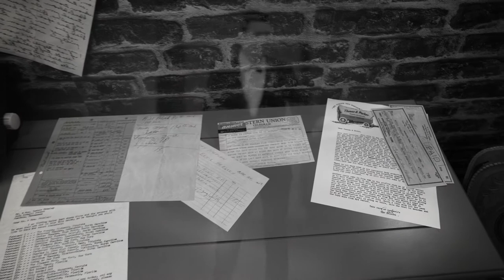Mark Summers Elvis - Stuck On You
Mark Summers the UKs Official Number One Elvis Tribute, winner of the National Tribute Music Awards 2017.